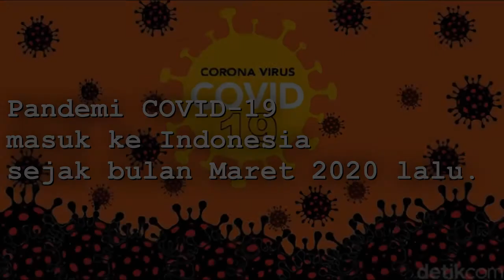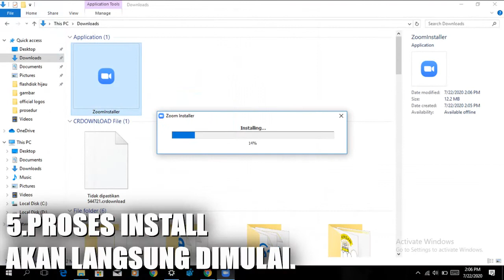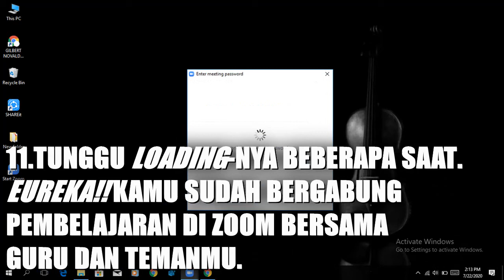cara menggunakan aplikasi zoom dari pc/laptop.. TONTON SAMPAI HABIS!!